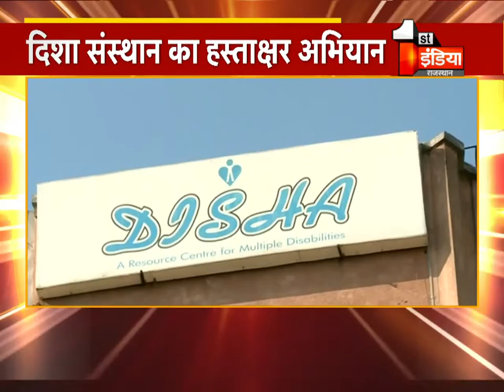दिशा संस्थान का हस्ताक्षर अभियान, 3 दिसंबर को है विश्व दिव्यांगजन दिवस